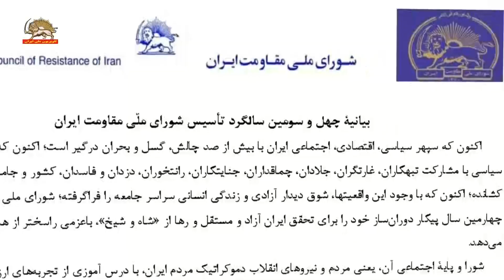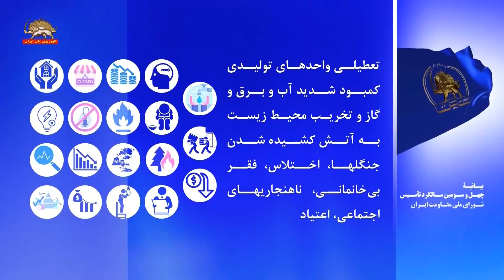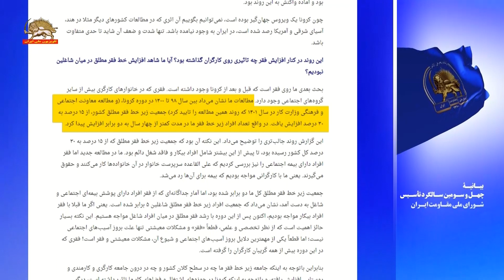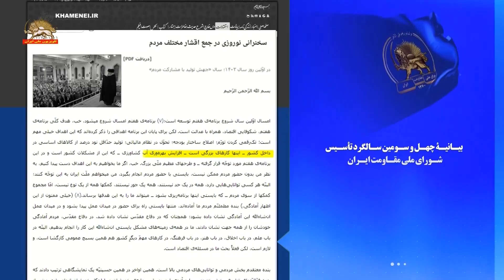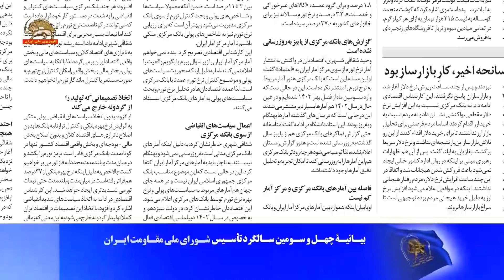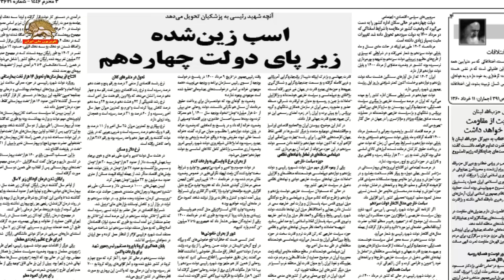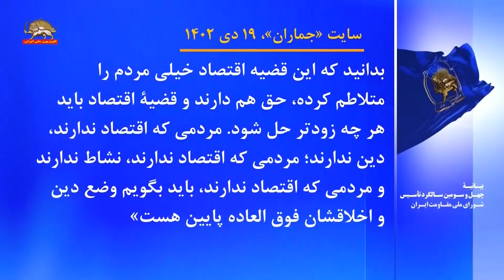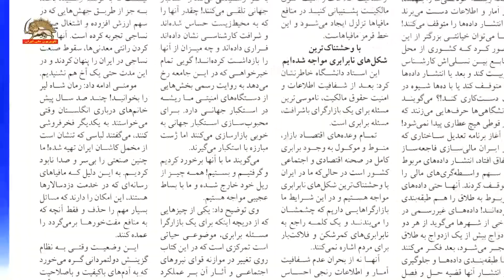بیانیهٔ چهل و سومین سالگرد تأسیس شورای ملّی مقاومت ایران فصل چهارم بخش اول -۱۷ مهر۱۴۰۳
بیانیهٔ چهل و سومین سالگرد تأسیس شورای ملّی مقاومت ایران-فصل چهارم -بخش اول